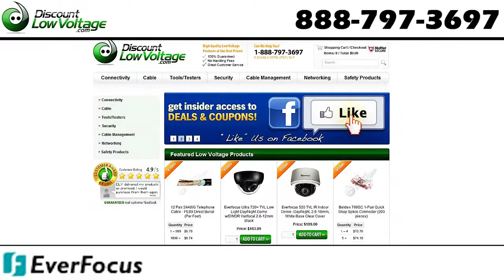8 Port POE switch by Everfocus ESM308T000D for their IP Cameras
Provides power and data connection for up to eight PoE network devices Save time and money by delivering data and power via existing network cables 10/100/1000 auto-sensing ports automatically detect optimal network speeds IEEE 802.3at/af-compliant RJ45 PoE/PoE+ output ports Power output up to 30 Watts per port* Total power budget of 130 Watts Supports IEEE 802.3at and IEEE 802.3af-compliant PoE devices (wireless access points, VoIP phones, IP cameras) Supports IEEE 802.3at/af detection and short circuit, overload and high-voltage protection All RJ45 ports with Auto-MDIX (auto uplink) support Web-based configuration Provides detailed traffic and power use statistics Supports SNMP management Supports VLAN (tag-based and port-based) Supports link aggregation (trunking) Supports port mirroring Supports two types of QoS: 802.1p and DSCP Broadcast storm control with multicast packet rate settings Store and forward switching architecture Supports jumbo frames up to 9.6 kBytes Supports Rapid Spanning Tree/Spanning Tree protocol IEEE 802.3x flow control for full duplex Supports up to 8192 MAC address entries 176 kBytes buffer memory Desktop-size metal case